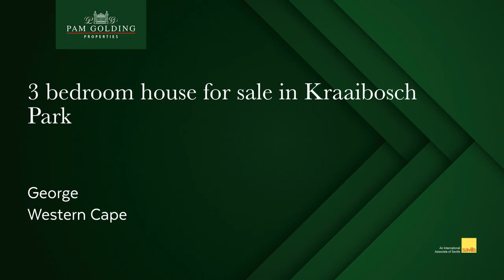3 bedroom house for sale in Kraaibosch Park (George)| Pam Golding Properties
Kraaibosch Park phase 2 - Brand new home directly from the developer
We are proud to announce that the first few homes in phase 2 of Kraaibosch Park, have been completed and our first owners have taken occupation.

This stylish and elegant, superbly designed home has just been completed. This modern home is well designed for the ultimate use of space for modern family living and is ideal for the discerning buyer seeking comfortable living and entertainment space, modern features, spacious wheelchair friendly bathrooms, a study, compact braai area and a spacious double garage.

These homes are all fitted with a gas stove and gas geyser. The gardens are compact and small yet pet friendly.